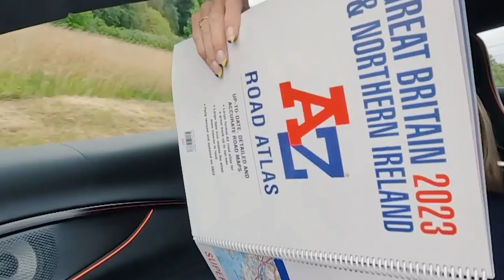LANDO and PINKY @ Millbrook (ALL THE GOOD STUFF) - Lando Norris and Natalie Pinkham (HD)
Lando and Pinky at Millbrook taking a drive and having a laugh. MANY OF YOU ASKED FOR THE FULL CLIP, SO HERE IT IS. This is the full video (with all the boring F1 talk taken out). All the laughs. With a few edits to avoid takedown. Enjoy. Lando Norris and Natalie Pinkham at Millbrook.